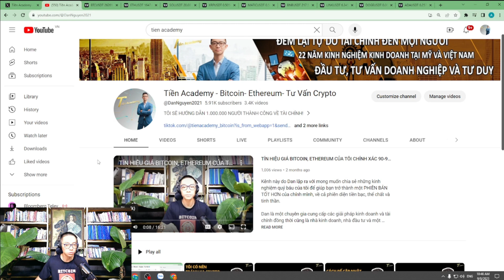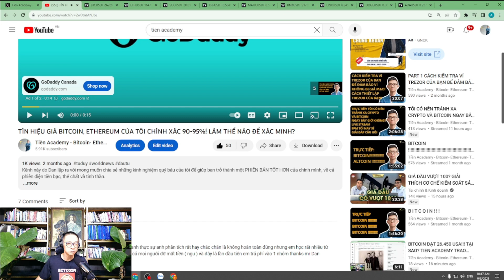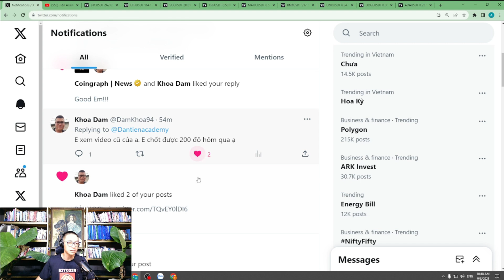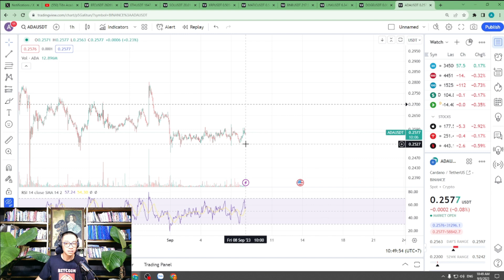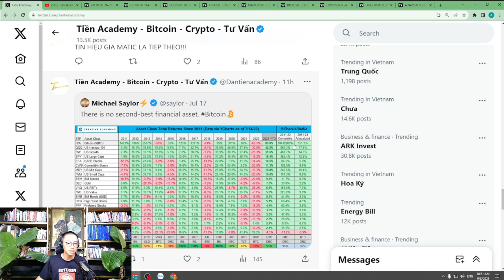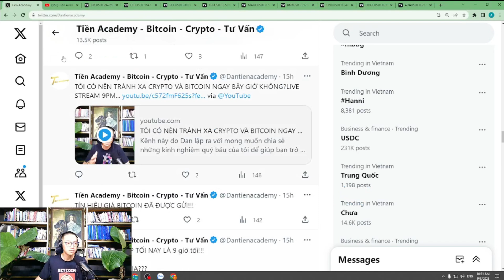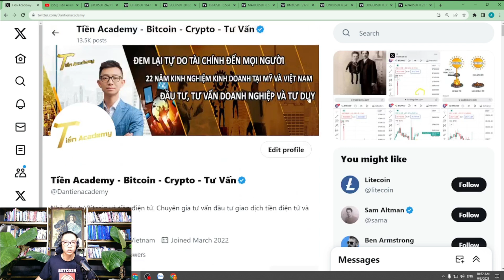CUNG CẤP TÍN HIỆU GIÁ CHO BTC, ETH, SOL, XRP, MATIC, BNB, LINK, DODGE, ADA..CHÍNH XÁC 90% - 95%!!!